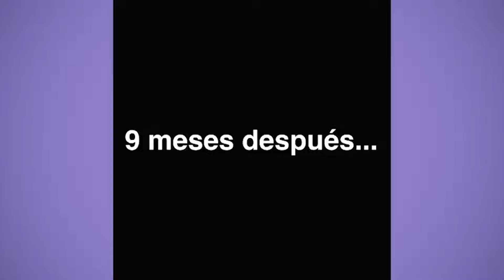LOS MEJORES TIKTOK DE FABRU BLACUTT 2022 MORIRAS DE RISA 😂 #9